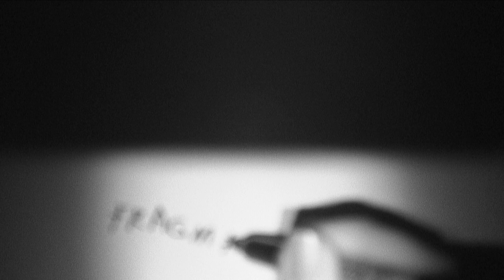Fragments - Self Portrait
A self portrait, in-camera edit.